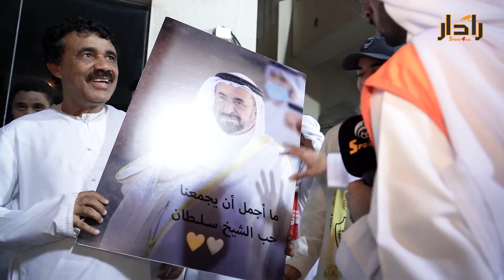رادار سبورت فور اوول يرصد أجواء قمة دورينا بين الشارقة والعين